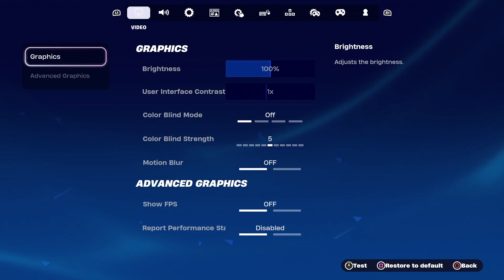The Definitive FORTNITE Video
Insane man forces dear friends to watch as he mows down bots and very small children.